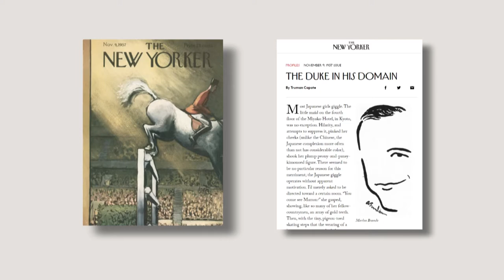Javier Sinay y los asuntos humanos de la crónica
Estuvo en Chile para realizar un taller sobre crónicas y perfiles, y aprovechamos de entrevistarlo sobre precisamente eso: crónicas y perfiles. Javier Sinay (Buenos Aires, Argentina, 1980) es autor de "Los crímenes de Moisés Ville" y "Sangre joven. Matar y morir antes de la adultez", ambos editados por Tusquets. En 2015 ganó la categoría Texto del Premio Gabo por su crónica "Rápido. Furioso. Muerto", publicada en Rolling Stone de Argentina. Acá hablamos sobre su taller, sobre los textos ineludibles y la pregunta que lo acecha permanentemente.

00:16 - Sobre su taller de crónica en Chile
01:29 - ¿Qué pregunta responde un perfil?
02:13 - Nombra un perfil ineludible
03:22 - Cómo complejizar una historia
05:51 - Ejes temáticos de tu trabajo
06:32 - Pensar en el lector
07:10 - ¿Qué buscas como lector?
07:54 - ¿Una crónica ineludible?
09:00 - ¿Apocalíptico, optimista, confundido?
10:35 - ¿Qué pregunta te acecha?

Entrevista realizada por Patricio Contreras.